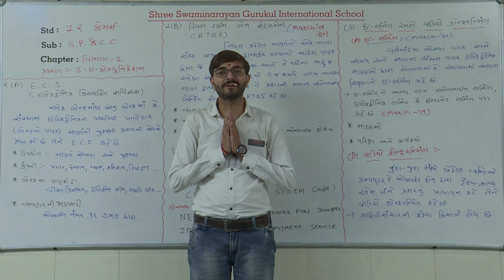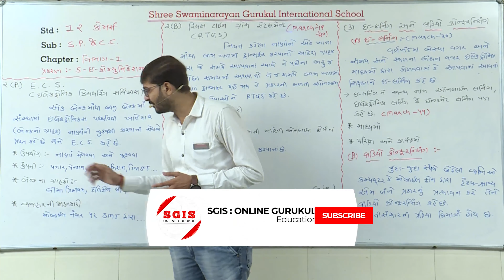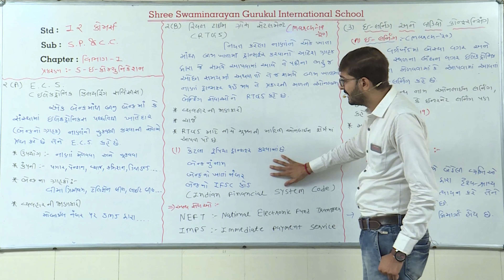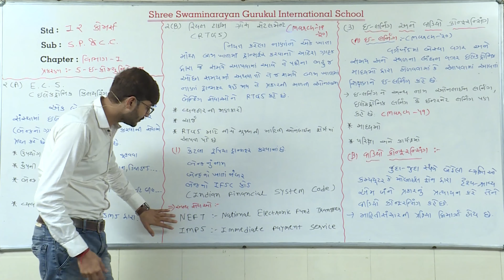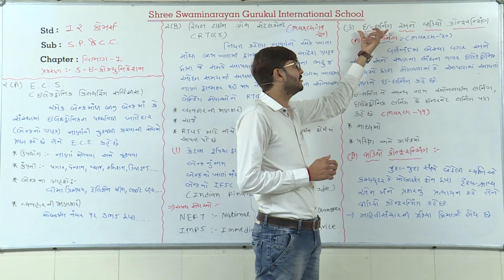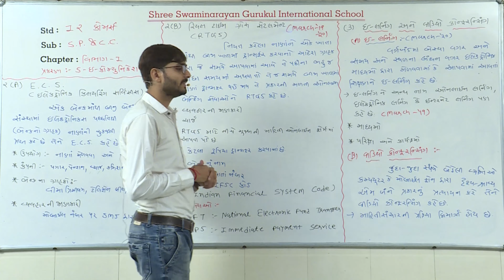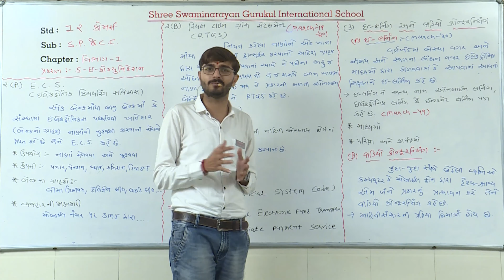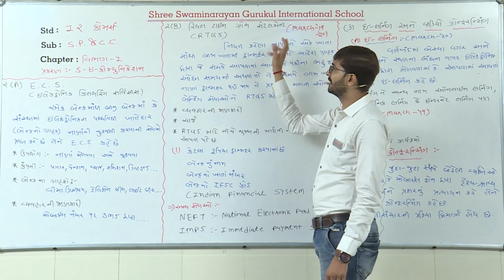SGIS | STD 12 COM. S.P. & C.C. | Ch. 5 ઈ-કોમ્યુનિકેશનના પ્રકારો Part : 2| Ft.Chavda sir | G032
* Junagadh Gurukul
* Surat Gurukul
* Hyderabad Gurukul
* Taravada Gurukul (The Birthplace Of Shastriji Maharaj)
* Navsari Gurukul
* Mumbai Gurukul
* Bangalore Gurukul
* Narmada Gurukul - Nilkanth dham Poich
* Gyanbag Gurukul
* Gulbarga Gurukul
* Bidar Gurukul
* Vadodara Gurukul
* Raipur Gurukul
* Morbi Gurukul
* Vidyanagar Gurukul
* Bhayavadar Gurukul
* Keshod Gurukul
* Una Gurukul
* Solapur Gurukul
* Jadcherla Gurukul
* Vijayawada Gurukul
* Nagpur Gurukul
* Bhavnagar Gurukul
* Ratanpar Gurukul
* Delhi NCR
* Jamnagar Gurukul

* Dallas Gurukul
* Phoenix Gurukul
* New Jersey Gurukul
* Chicago Gurukul
* Atlanta Gurukul
* Los Angeles Gurukul
* Toronto Gurukul
* Melbourine Gurukul
* SpringField Gurukul